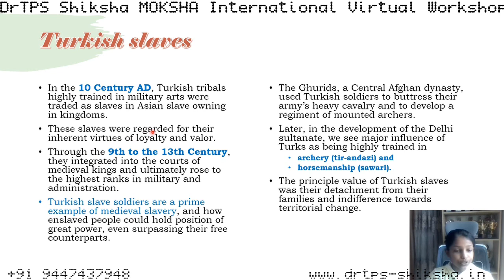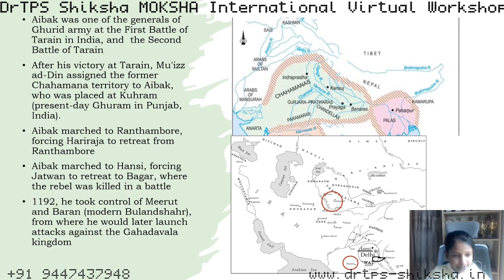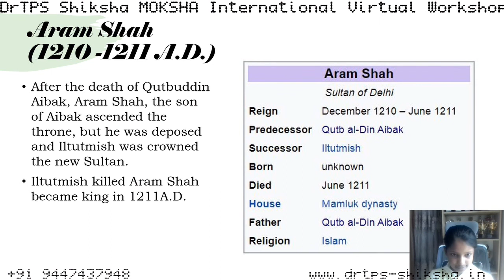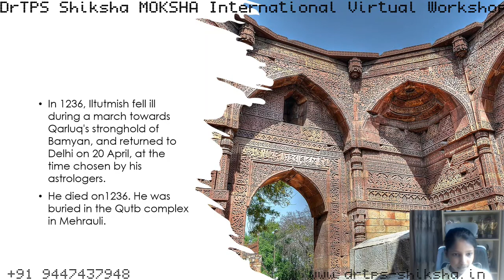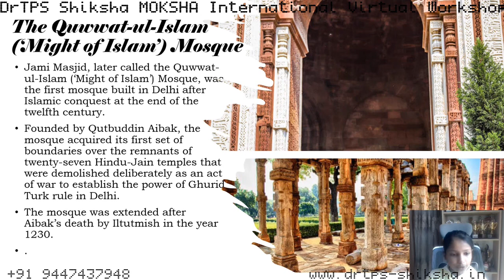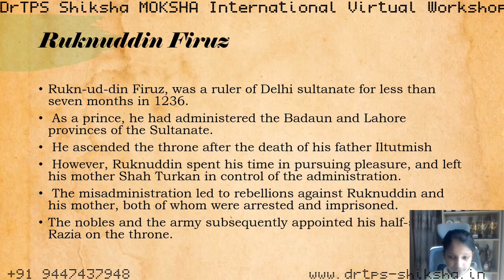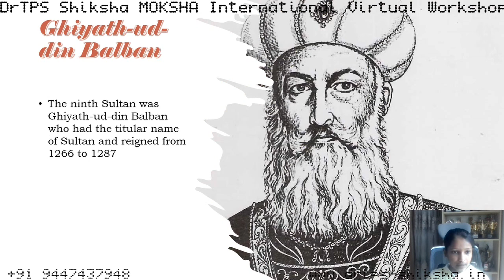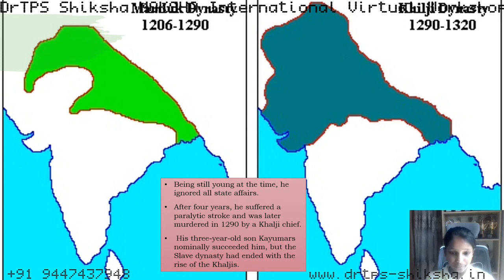200805 Shiksha MOKSHA International Virtual Workshop - Action - History - Discussion- DrTPS